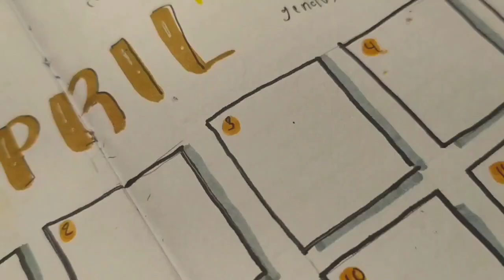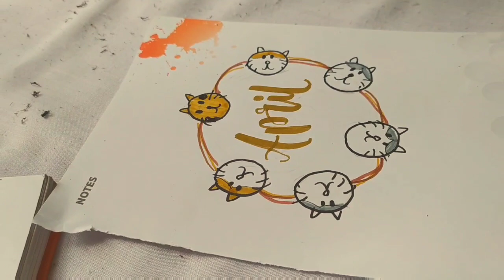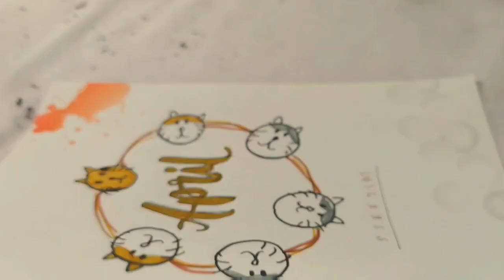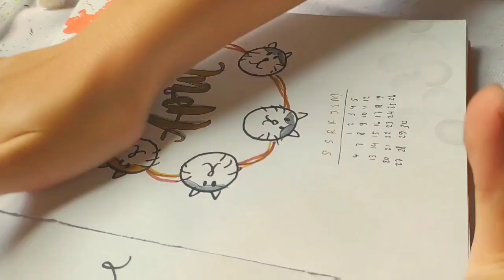April Bujo Set Up 2020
Halo semua! Aku ngetake vid ini pas tanggal 3 April, tapi baru diupload sekarang. Ini telat bgt ya harus nya pas Maret 🥺👉👈
BuJo ini juga simple sih, jadi bisa buat pemula juga🤗
✼ Terima kasih buat semuanya yang udah nonton ◡̈ ✧ i hope you all enjoy my video ✧
Kalo kalian punya saran untuk video selanjutnya boleh ditulis di kolom komentar ya ⸙͎۪۫